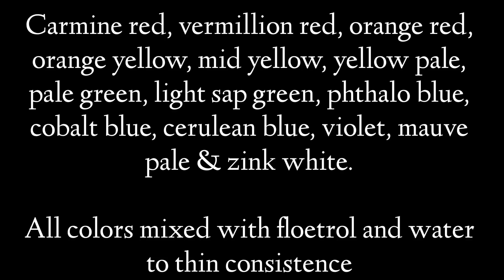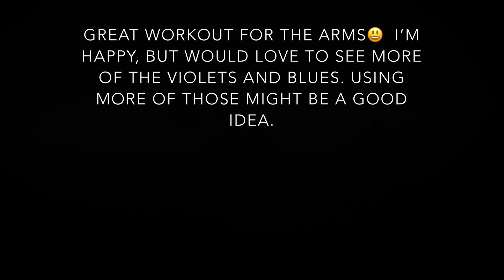(85) Fluid Art - Acrylic pouring - open cup teqnique in rainbow colors on large canvas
First of all, I really wish to make a digital exhibition showcasing YOUR favourite Painting(s) This is a long term project and my goal is to have it uploaded When we hit 30K Subscribers. The exhibition is for Subscribers only, and if you want to be a part of this project I would be so happy if you’ll send a picture of one or max two of your favourite Paintings to .
Lets show the world some awesome fluid Paintings!